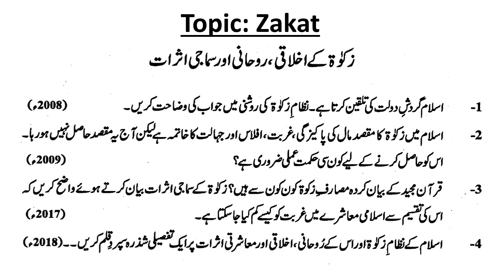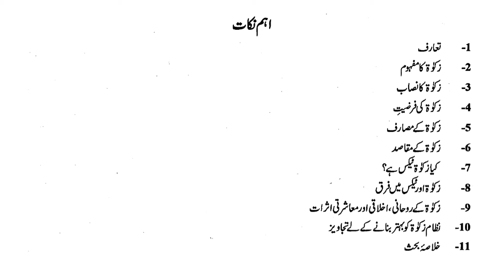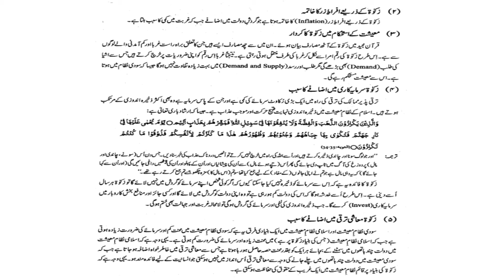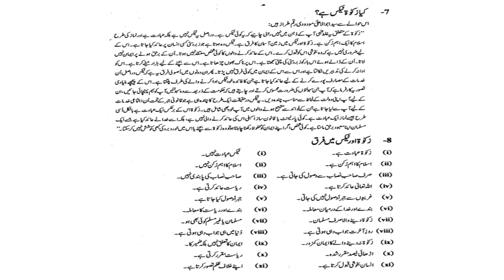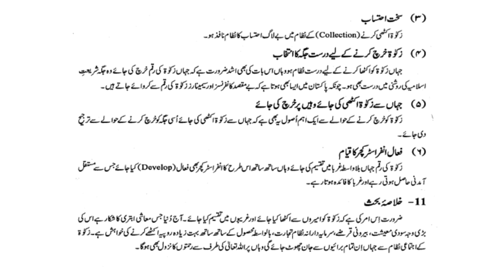Zakat Solved CSS PMS Past Papers topic Islamic Studies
This video comprised of css past papers Islamic Studies most repeatedly asked question about Zakat
This online lecture covers CSS and PMS syllabus of topic zakat in Islamiat